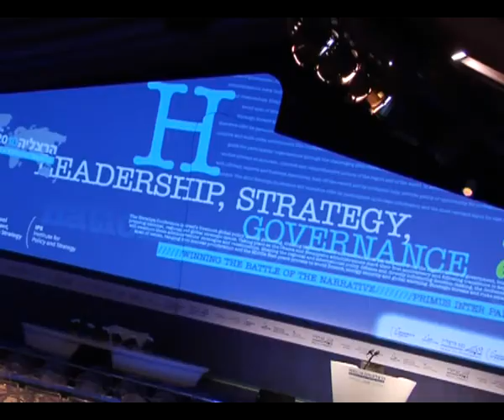George Fletcher on Intl.Law and the Contemporary Battlefield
Prof. George Fletcher, Cardoso Professor of Jurisprudence, Columbia Law
Schoo, on New Wars in Search for New Laws: International Law and the Contemporary Battlefield